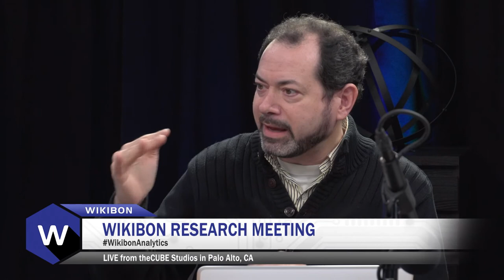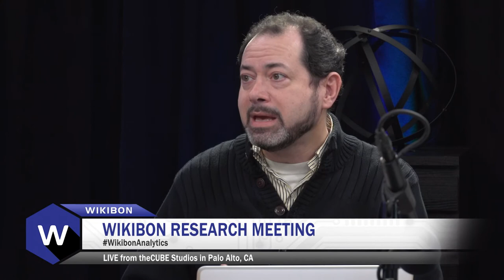Wikibon Research Meeting | Systems at the Edge Oct 2017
Peter Burris sits down with David Floyer, George Gilbert, Neil Raden, and Dave Vellante to discuss systems at the Edge